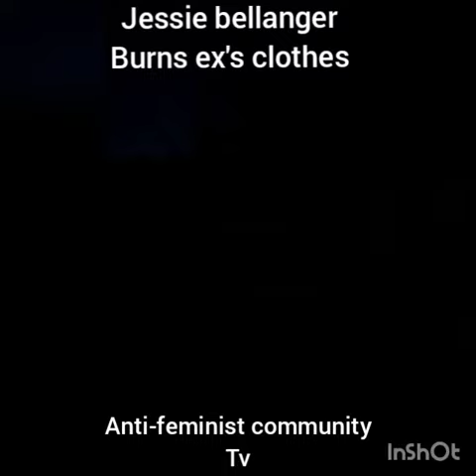How to treat a black ex gf clothes: torch it!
How all men should get over their ex's if your lucky to have their clothes in your home.  Burn it!!  Damn all laws protecting her stuff.  Its time men take a stand!

Black women are out of control in America!